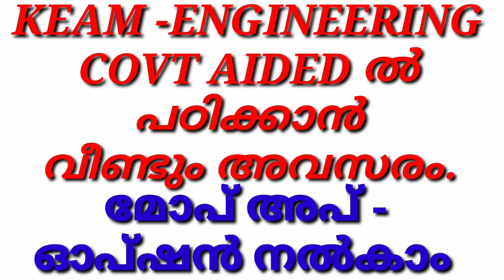KEAM ENGINEERING MOP UP ന് പുതിയ OPTION കൊടുക്കണം, മോപ് അപ് ഓപ്ഷൻ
KEAM ENGINEERING MOP UP ALLOTMENT FOR FILLING GOVT SEAT,OPTION REGISTRATION FOR MOP UP,NEW OPTION FOR MOP UP,NEW OPTION REGISTRATION LAST DATE FOR MOP UP